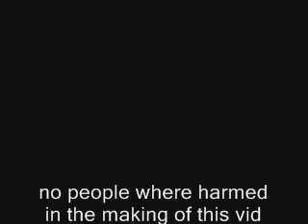finger guns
lol